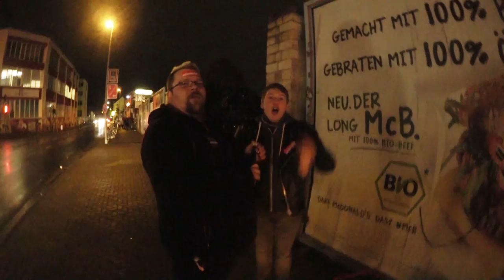Ein Tag in meinem Leben! - Auf Tour mit SCHMUTZKI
Im heutigen Vlog zeige ich euch einen Interessanten Tag aus meinem Leben als Schüler & als Youtuber!

Endemol beyond
Stichwort: MasterJam
Am Coloneum 3
50829 Köln